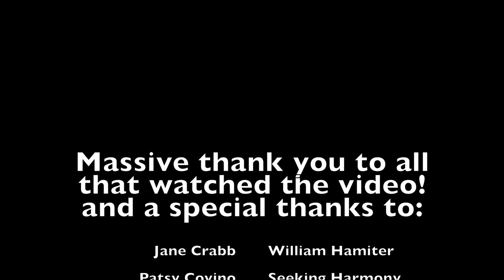I Was So NERVOUS But Was Met with A Humble Reaction. *Pressure Washing Transformation*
It's Friday!  Meaning it's time for another special episode of Flawless Blessings. So make a cup of tea, sit back and let's get cracking!

Now this one is a little different! Malcolm is a paying customer but I've decided at the end I'll tell him I've done it for free, So I'll be a little out of my comfort but it is so worth it.

Tune into to watch this garden transformation with some satisfying pressure washing, and one epic grime line! Followed by a reaction and of course me making memories with my family!

0:00 Teaser and intro
0:47 Preparation begins
1:19 Satisfying Pick Up
1:45 Weeds out!
2:02 Blasting The Edges
3:25 Flat Surface Gliding
4:33 EPIC GRIME LINE
5:08 Back to Blasting
6:58 Chemical Treatment!
7:51 Before and afters!
8:11 MALCOLMS REACTION
10:40 Debrief!
11:14 Family Outro!
13:32 Thank you